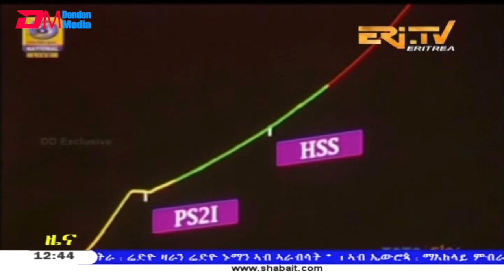ERi-TV, Eritrea - Tigrinya News for January 25, 2019